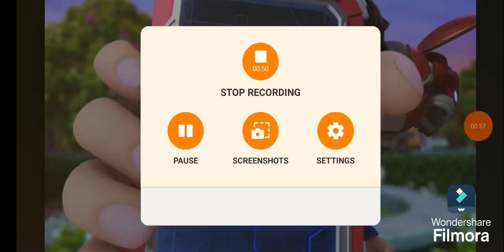ok I have been working on the train